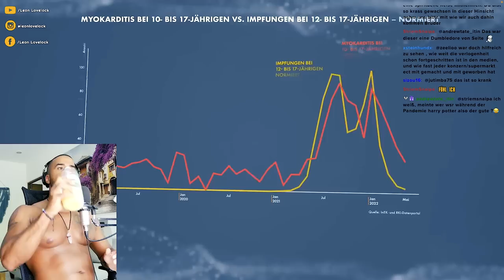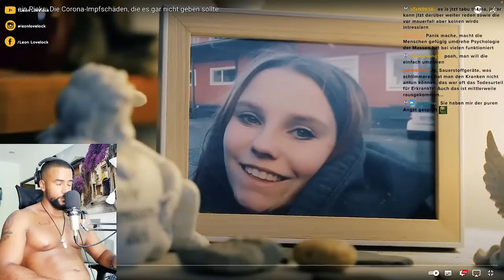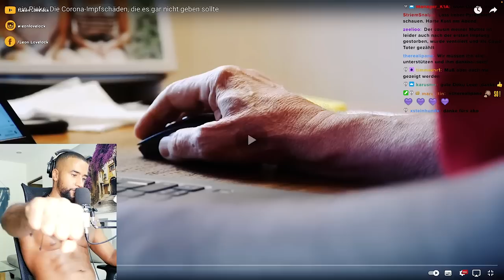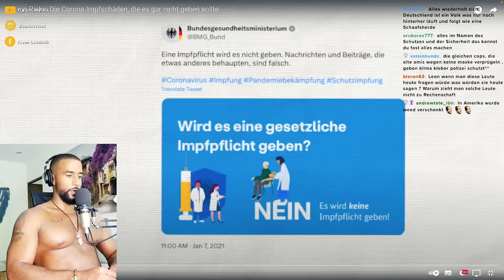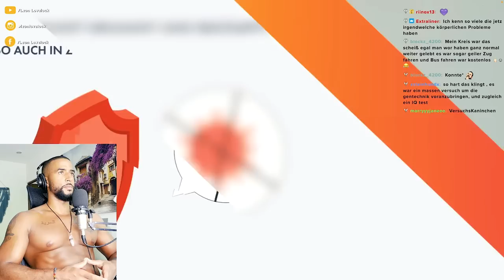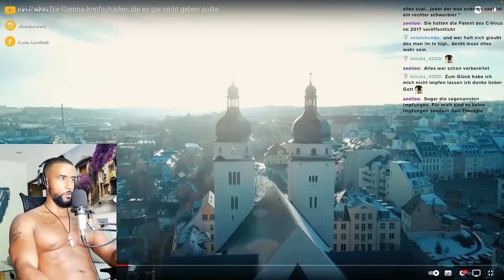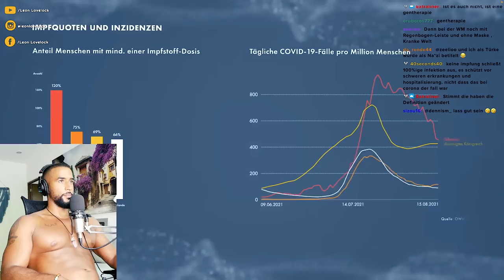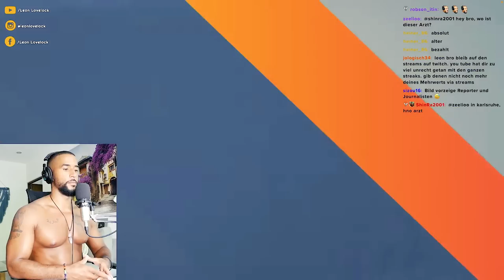NUR EIN PIEKS! DIE "CORONA IMPFSCHÄDEN" (1) 😱💉 [DOKU] REACTION - Leon Lovelock